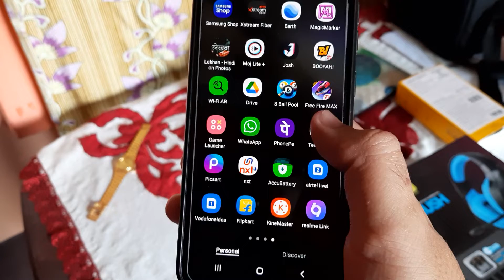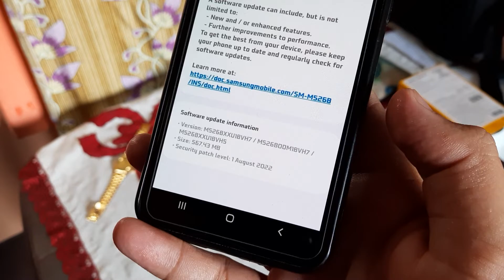Samsung Galaxy M52 New Software Update Release in india